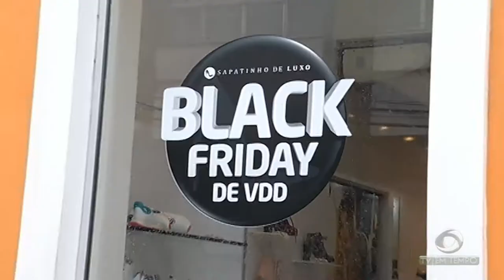Black Friday: Centros de compras permanecem lotados desde a madrugada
01º BLOCO JORNAL 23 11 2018 - Black Friday: Centros de compras permanecem lotados desde a madrugada